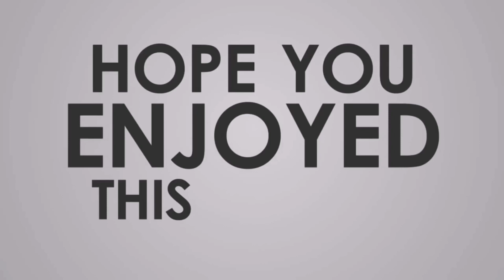4th lap derby race GATTARAN CAGAYAN SMASH makunat mag pauwe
Goodluck sating lahat mga kalapatids Sa 5th lap derby race happy flying🕊️